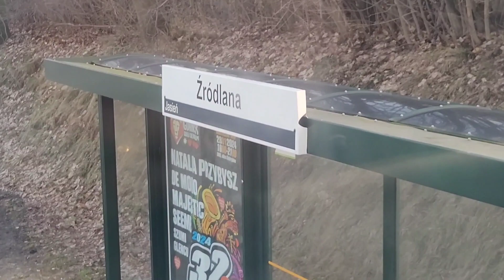Special na 32 finał WOŚP jazda Manem ND313 LIONS CITY DD (widok z górnego pokładu)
special na 32 finał WOŚP jazda od przystanku Piecewska do przystanku Siedlce przez Jasień.
Pojadzd:Man ND313 LIONS CITY DD z 2005 r.
Nr. boczny #3113